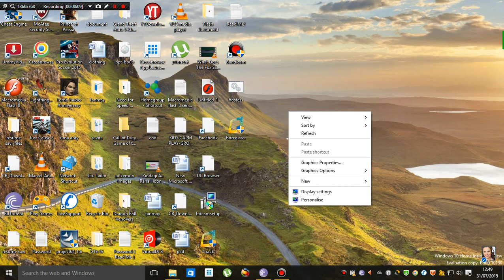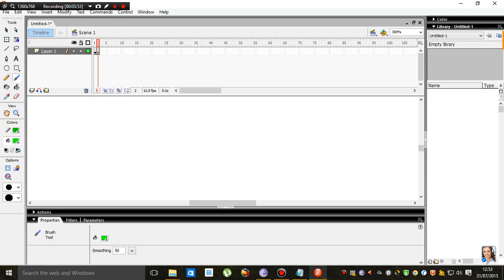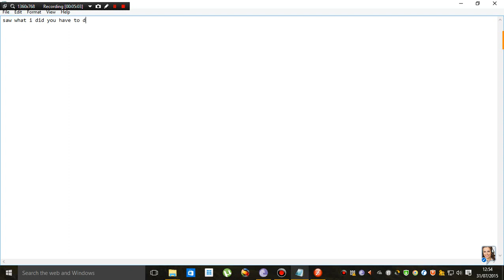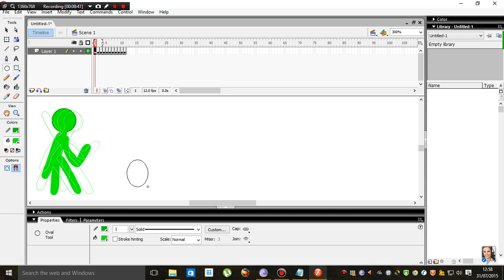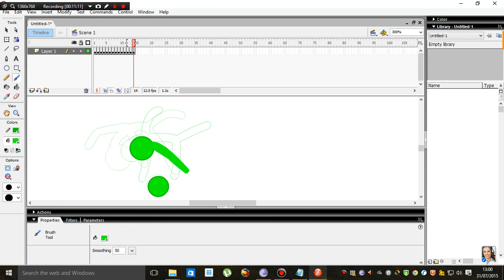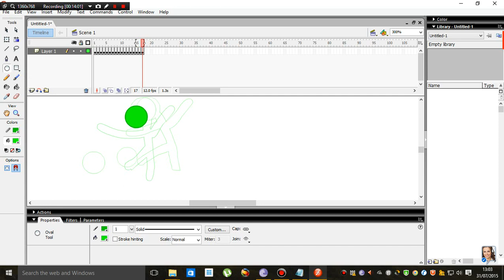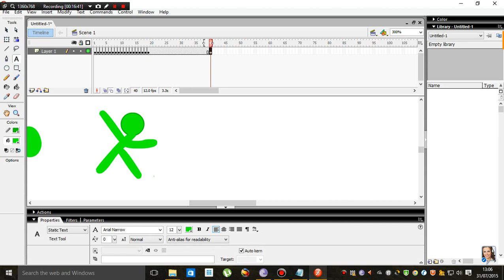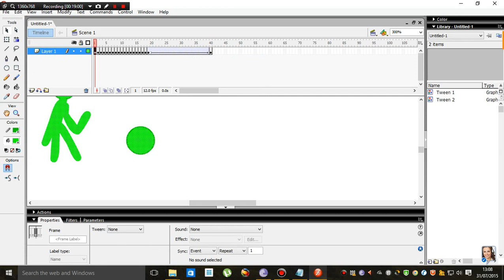how to create animation on macromedia flash 8